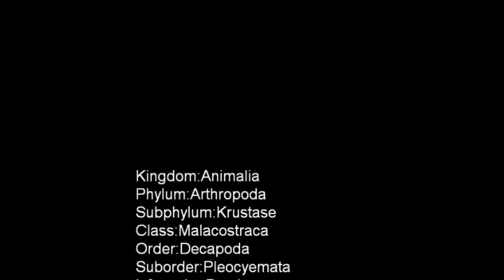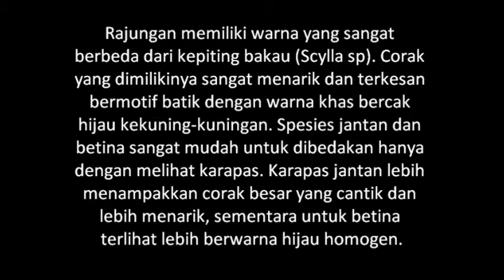swimming crab.wmv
portunus pelagicus, interesting sea crustacean for research.